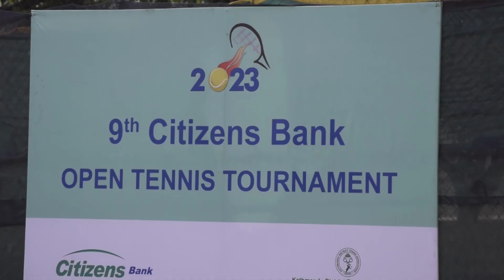काठमाडौ जिल्ला टेनिस सङ्घको आयोजनामा ९औं सिटिजन बैंक खुल्ला टेनिस प्रतियोगिता सञ्चालन भईरहेको छ ।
Deepshree Creative Media established in 2065/02/17 B.S. with the motive of producing skilled media person has a lot to offer these days. We conduct not only media related works unlike other medias registered under government of Nepal but also provide Social leadership trainings, personal development trainings, communication skills trainings and assist startup leaders of all age group prioritizing youth and children. We are successful in producing over 30000 trainees approximately over decade of its establishment.

We believe that organizational integrity, wisdom and updates is important basis of evaluating any company, and we stand firm on that belief. We have the strong team of experts and advisors from whom we are gaining proper guidelines for organization. The main motivation for us has been trainees’ feedback. We also conduct daily research about contemporary issues, social taboos, things that kids and youths are experiencing these days, study and investigate possible solutions to that problem and publish it over our private online news portal Deepshree online, Deepshree Khabar Patrika, Mega Television and our other source of mass media.

As being a media company, Deepshree creative media is proceeding its works in production of field report, Village profile, Documentary, Data collection in different part of our country. Including this production and printing of literal, social, and private publication and any kind of leaflet, booklet brochure, is done within this organization. In addition to this Deepshree creative media had already involved in lighting, editing scripting for film production.